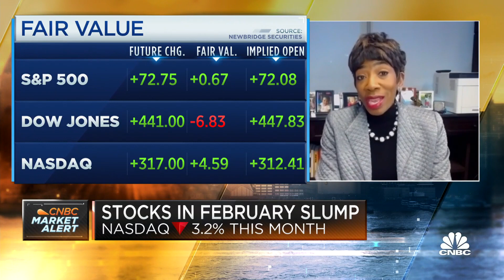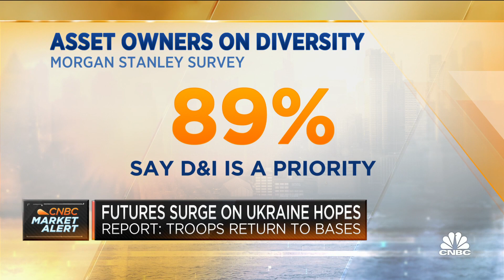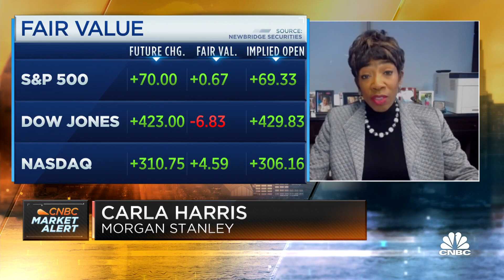AI, ed-tech and diversity hot trends among entrepreneurs: Morgan Stanley's Harris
Carla Harris, senior client adviser at Morgan Stanley, joins CNBC's 'Squawk Box' to discuss Morgan Stanley's new crop of entrepreneurs in its Multicultural Innovation Lab.